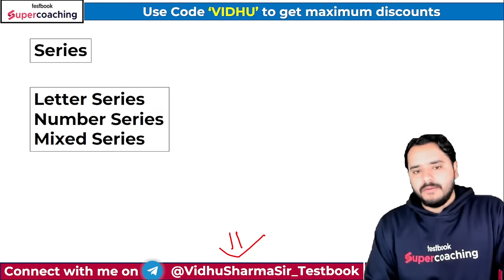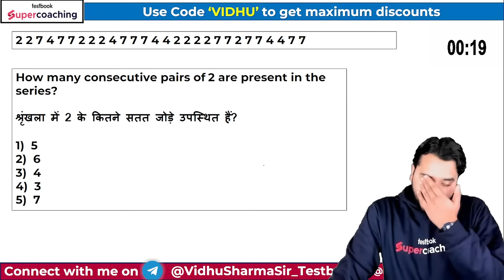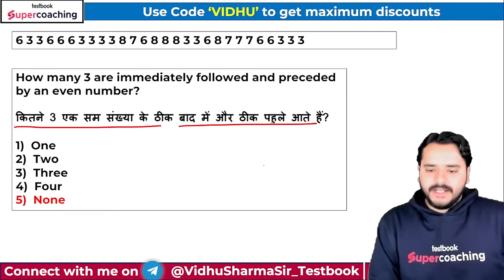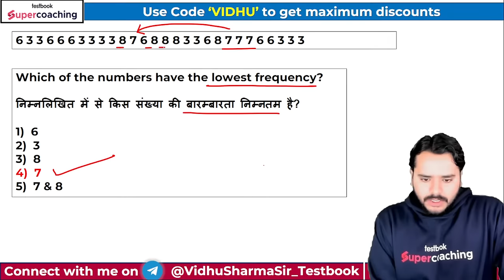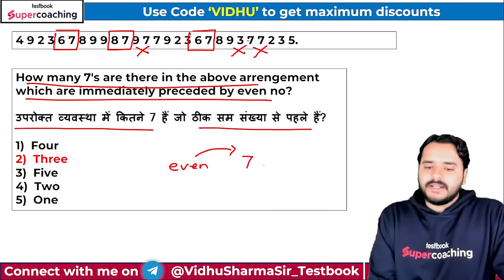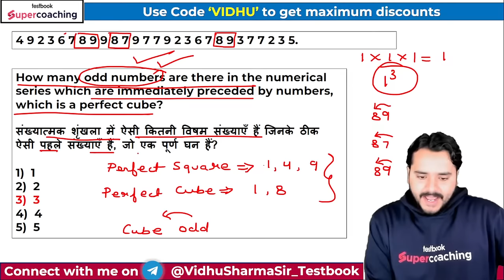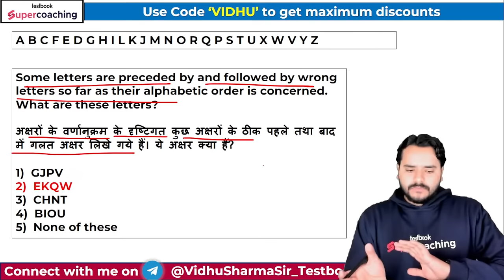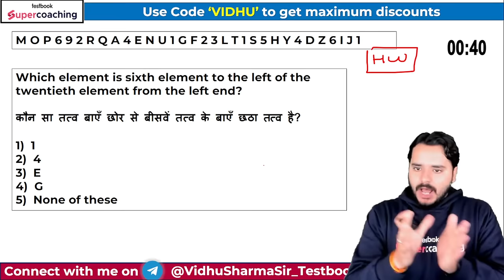Central Bank Of India Sub Staff 2024 | Reasoning | Practice Set |Central Bank Sub Staff By Vidhu Sir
Prepare for Bank Exams, use code VIDHU
▶️Central Bank of India Sub Staff Live Course👇🏻👇🏻

🔴Live Classes Starting from 25th June
For All Updates Join Testbook Banking Telegram